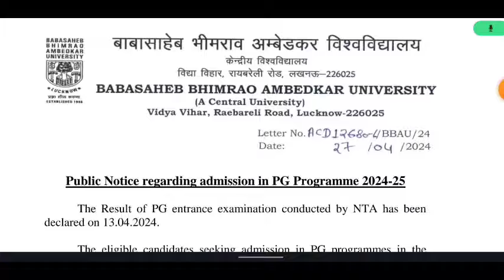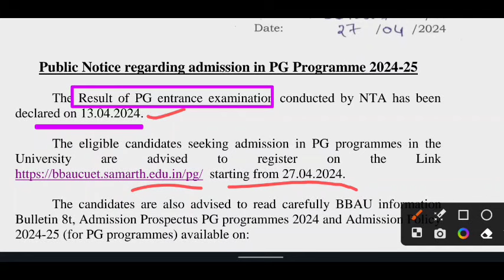BBAU UG Counselling 2024 🔴 | Babasaheb bhimrao ambedkar University CUET,counselling , cut off,update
"In this video, we are talking about cuet ug news today & cuet 2024 update &  university under cuet exam 2024. So watch this video to know more by Kareer Tv | DTU bba admission 2024 | NSUT bba admission 2024 | IGDTU admission 2024 | CUET UG 2024 | Kareer Tv
BBAU CUET COUNSELLING 2024 | BBAU UG Admission 2024 | BBAU CUET COUNSELLING | CUET UG RESULT 2024 | BBAU UG Counselling update 🔴 | Babasaheb bhimrao ambedkar University CUET, counselling 2024, cut off